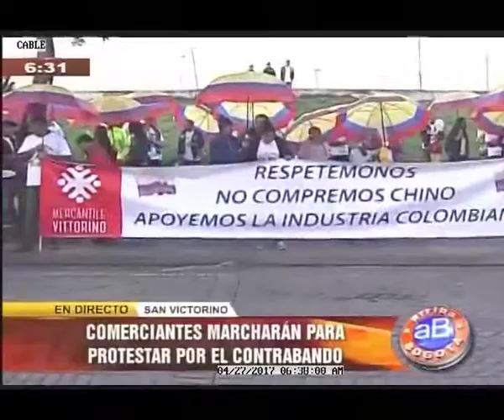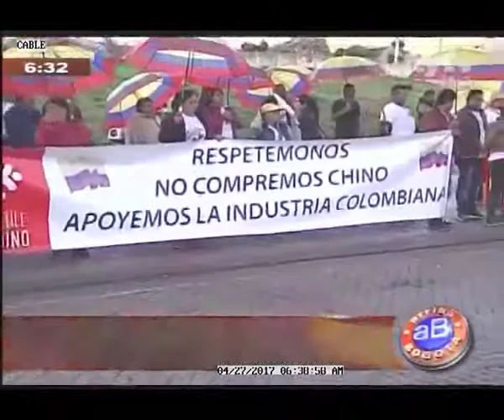Comerciantes marcharán para protestar por el contrabando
Vía: City Tv